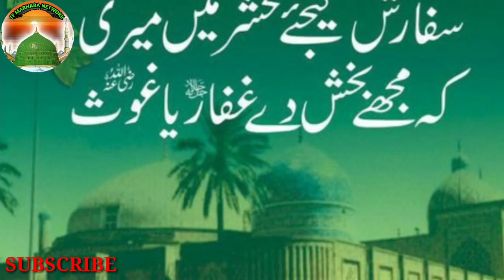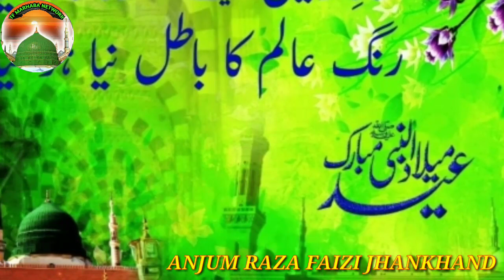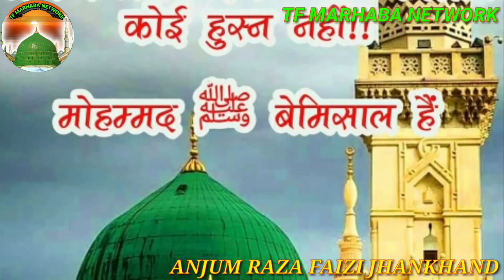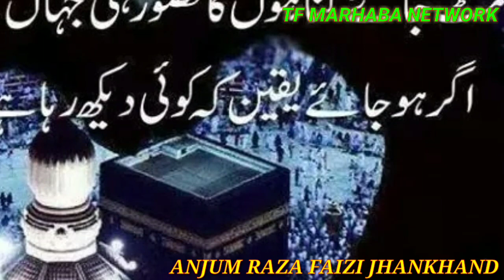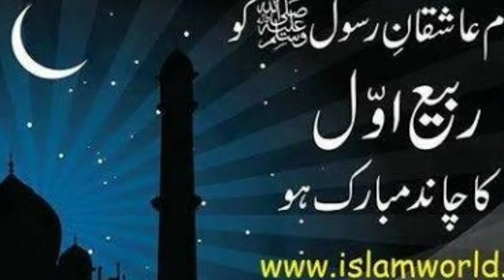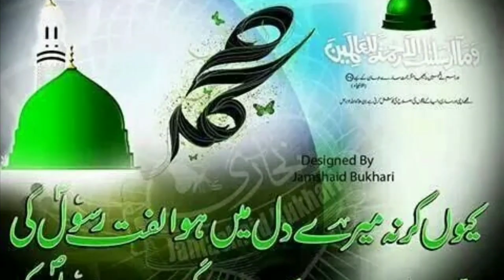NAAT E PAAK | Anjum Raza Faizi Giridih Jhankhand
Anjum Raza Faizi Giridih Jhankhand | naate-paak |TF MARHABA NETWORK

By-🎤Anjum Raza Faizi Giridih Jhankhand

Allah hafiz